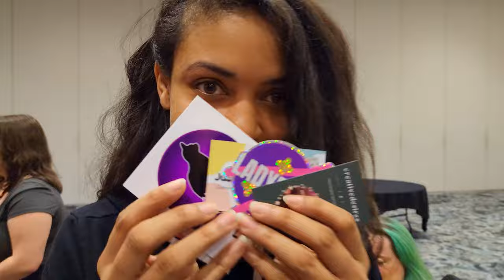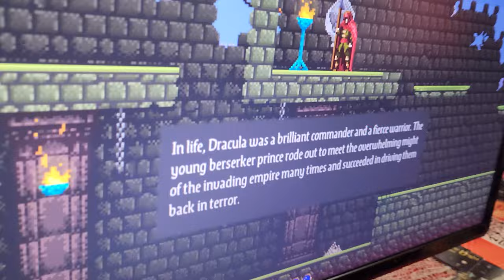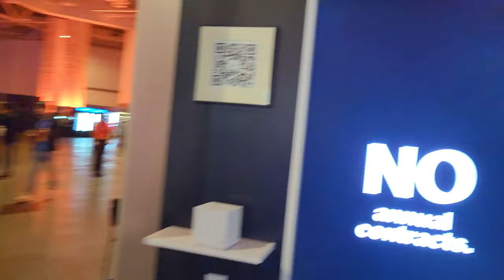Apparently There's Actually a Good Reason to Visit Dallas! - DreamHack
Dallas hate aside, DreamHack Dallas 2024 was seriously a lot of fun! Being in Dallas means we're driving there pretty quick, so we just had to come out for the fun. Getting to see folks like Jahara and all my TWG members was seriously a good feeling, and the Women's Meetup filled up my heart for the month!

TIMELINE
00:00 - Intro
00:42 - We Made it to Dallas!
01:07 - First Panel of the Day
02:19 - DDR or Pump it Up?
02:46 - Is this the next Castlevania?
03:24 - It's THE @JaharaJaydeGames
04:16 - We ran into @SavannahLow
04:42 - Here's how we ended Day 1!
07:55 - Twitch Women's Guild Meetup!
08:15 - Last Walk of the Floor